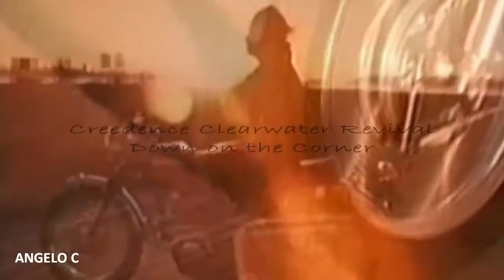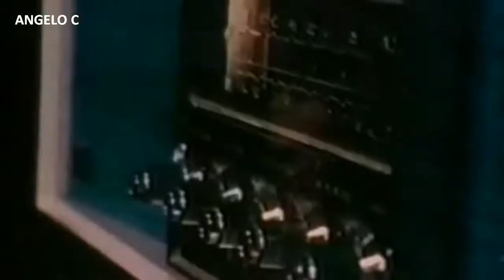Creedence Clearwater Revival - Down On The Corner - DJ OzYBoY 2k17 Rework